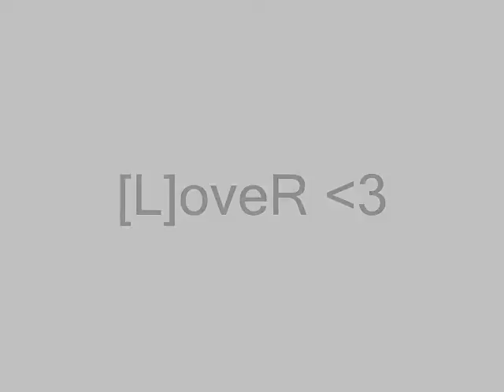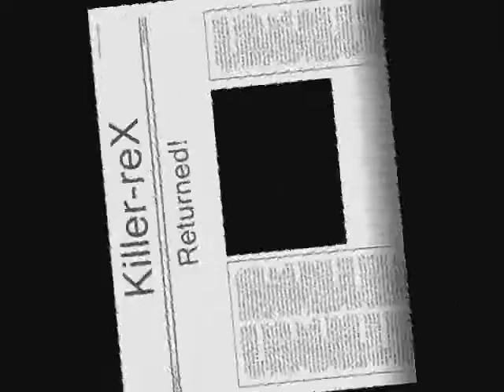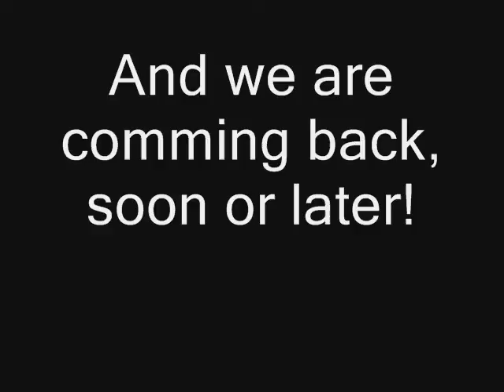LoveR Killer-reX Tulle Mc. Luck / Virum GanG!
Virum GanG Goes Crazy! SKILLS!     One Shoot One Kill No Luck Just Skill! Alle i denne movie er fra Virum! Så CHECK VIRUM GANG UD! (Tulle, Mc. Luck, Mc. Clemens, LoveR Og      Killer-rex!